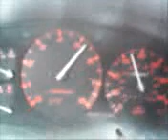0615071135.3g2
FC RX7 pulls without exhaust!